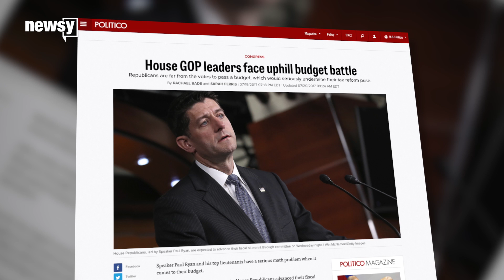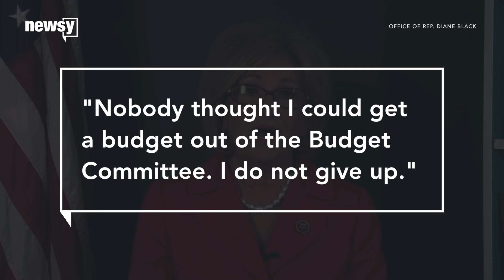GOP moderates, conservatives split on budget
House leadership wants to pass something before August recess, but it's looking less and less likely.